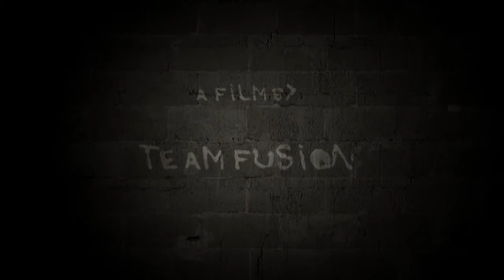Lights Out Short Animated Film Teaser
Short animated film created by students at Teesside University:

Produced by: James Burr, Thomas Houseman, Phillip Charles-Sweeting,
                      Christer Johnsen, Kristoffer Andersen.

Hope you enjoy the teaser!